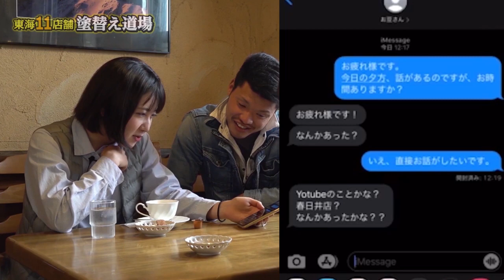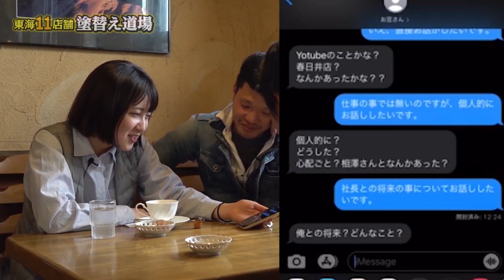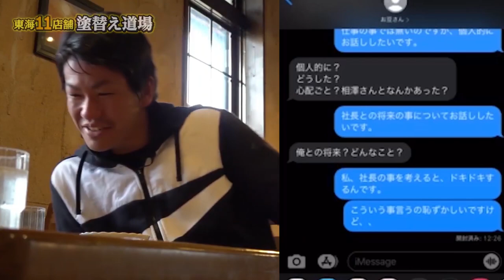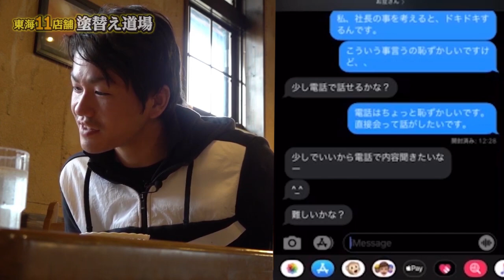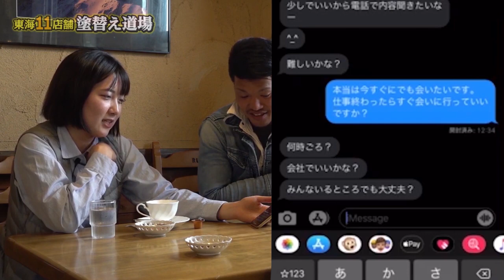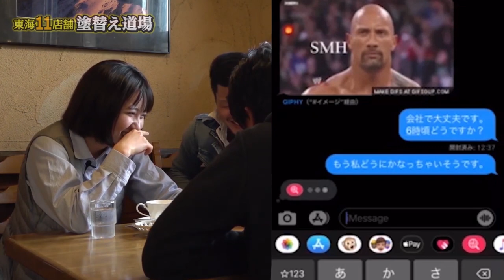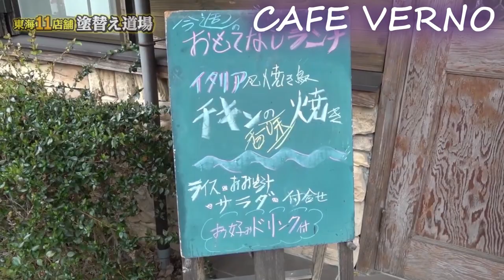社長が女性社員に手を出した！決定的瞬間！女性社員のメールテクニックに完全撃沈！